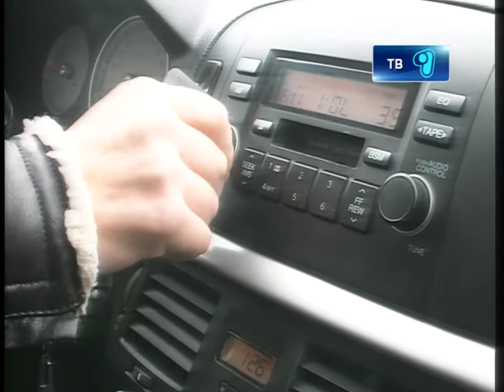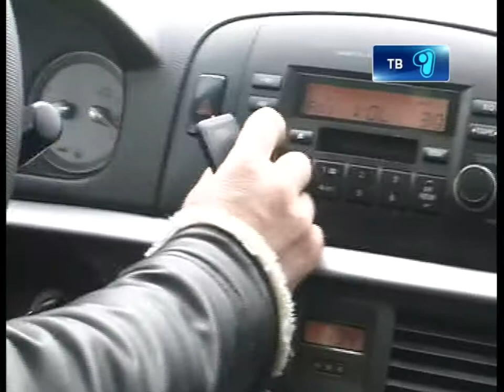Казахский кюй успокаивает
Ученые говорят, что  народный фольклор  поможет водителям успокоить нервы и при этом не потерять бдительности!